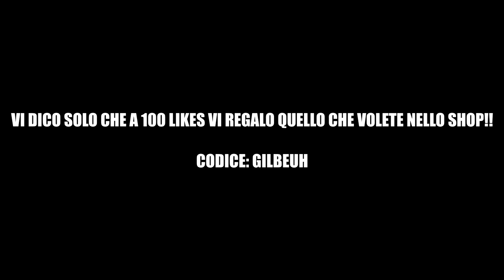EHI CHAMP, DOPO QUESTO VIDEO MI NOTERAI?! @Return @Piazz @Pictoh [Clips,Fails & Funny MOments 23]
SUPPORTO

E Bella a tutti ragazzi io sono Gilbe, come potrete notare sono uno Youtuber che sta cercando di emergere portando video con costanza e cercando di mantenere una qualità abbastanza elevata !